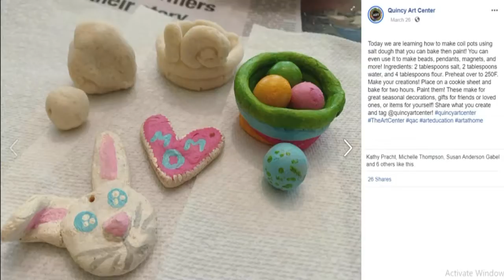ART VOSOT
upLynk Clip